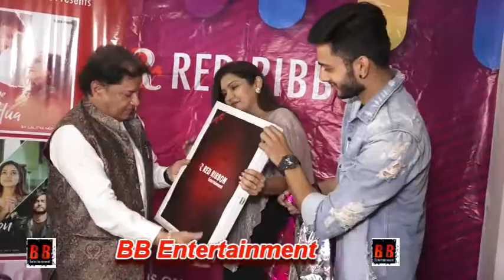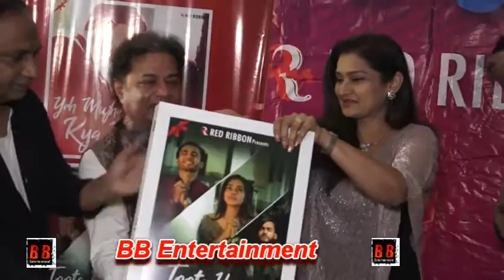Anup Jalota Releases Three Valentine Special 'Singles' with Singer Performer Lalitya Munshaw